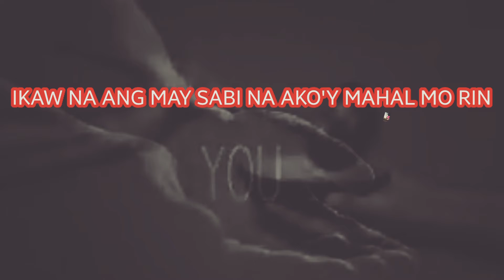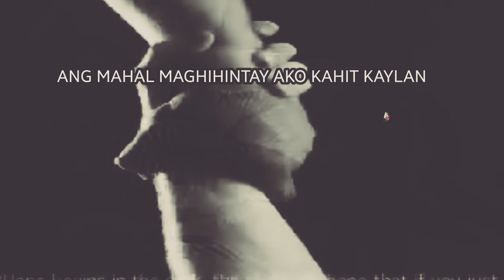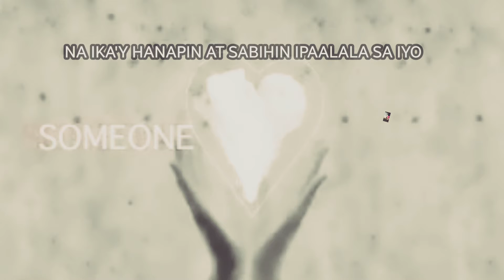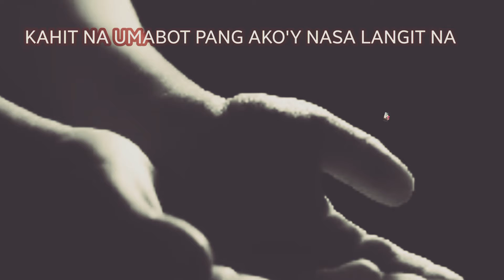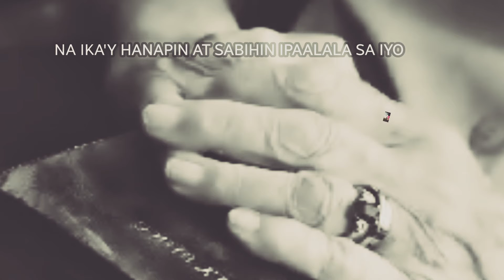THE MUSIC OF THE GOSPEL SUNDAY REFLECTION - AKO'Y SAYO AT IKAY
LILOAN MT. CARMEL SHRINE
THE MUSIC OF THE GOSPEL SUNDAY REFLECTION
THEME/SONG: AKO'Y SAYO AT IKA'Y AKIN LAMANG
2ND SUNDAY OF EASTER